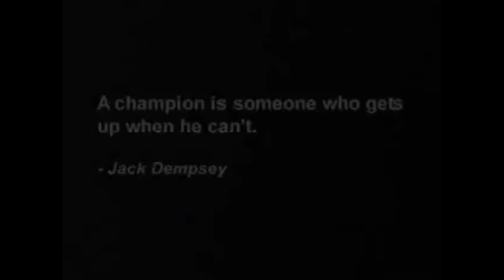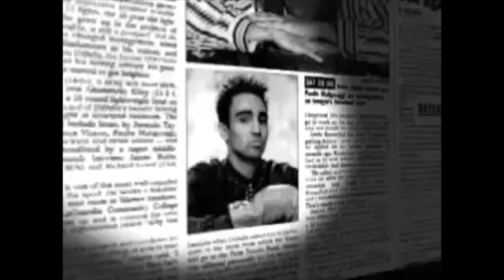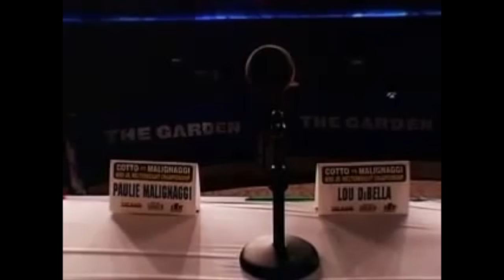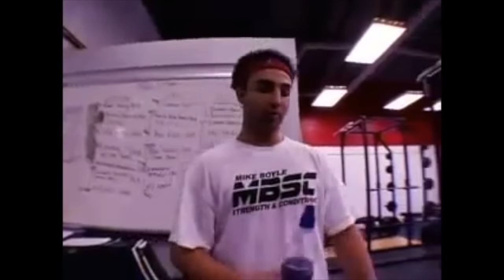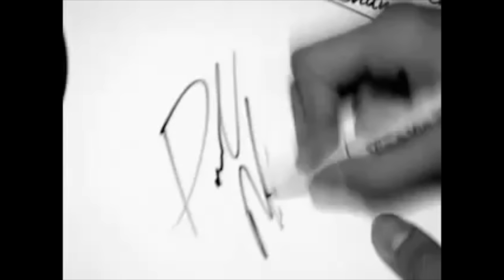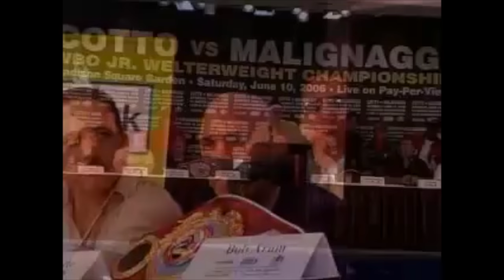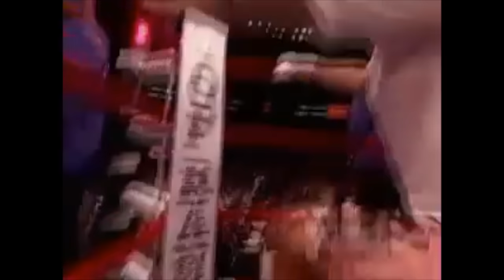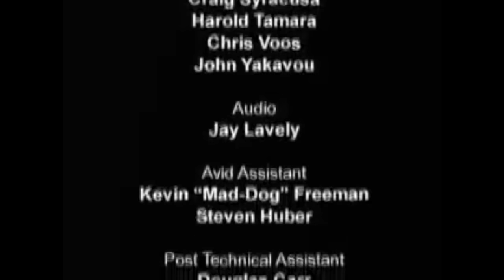RARE Magic Man Documentary (FULL) Paulie Malignaggi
Curtsey of Dibella Entertainment

Anyone remember this?